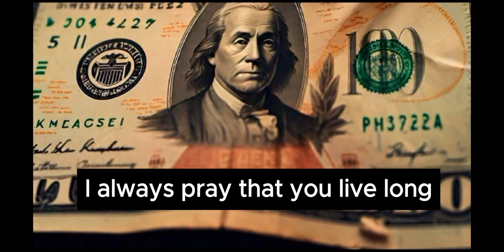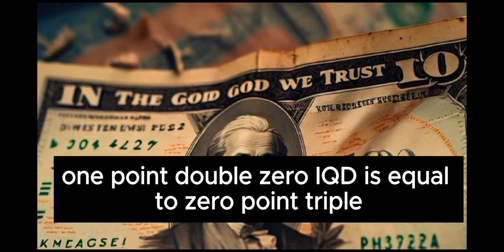IRAQI DINAR 💥 $4.25 RATE ANNOUNCED💲 ON TELEVISION ] IRAQI DINAR NEWS TODAY-IRAQI DINAR LASTEST NEWS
SHIA AL SUDANI CONFIRMED

mexc global
oanda exchange
oanda live rates
oanda currency
terra usd
business insuran
adobe market cap
simple profit
retained earnings
datadog earning
verizon earnings
invoice factoring
online marketing
professional seo services company
retained earnings
invoice factoring
online marketing

xrp,
xrp news today,
xrp news,
nader from middle east,
okie,
dinar guru,

melanie hinds
melanie hinds
shopify,
shopify dropshipping,
r-shopify,
dropshipping shopify,
dropshipping shopify
shopify dropshipping
dinar guru
iraqi dinar exchange rate today
militiamenandcrew
militiamen